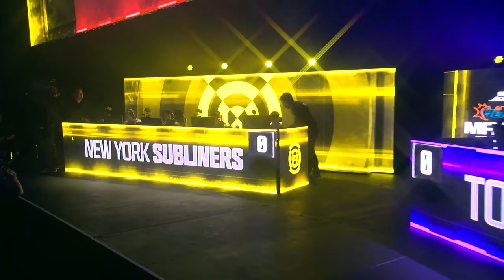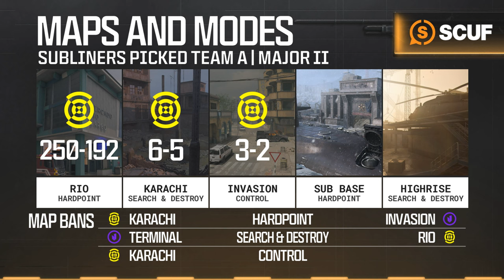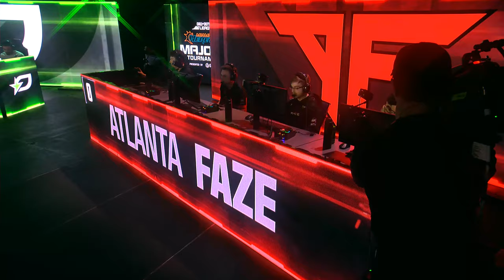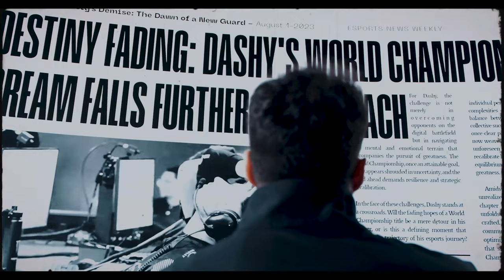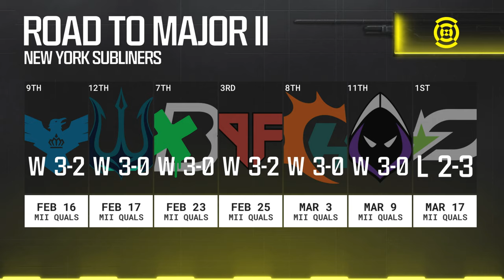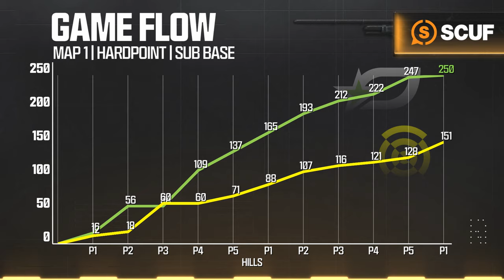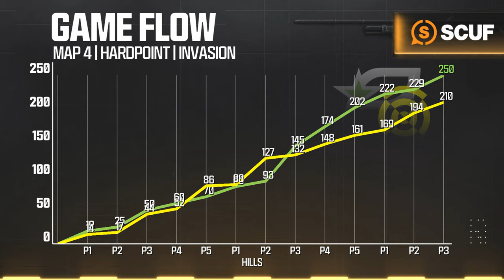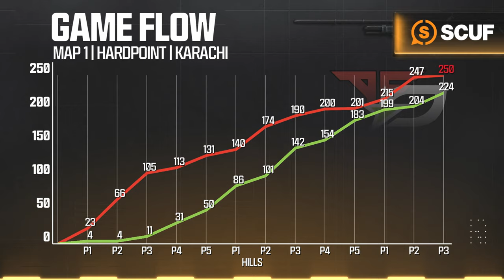[Co-Stream] Call of Duty League Major II Tournament | Championship Sunday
Welcome to the CDL2024 Major II Tournament! Catch all the action this weekend from March 21-24!